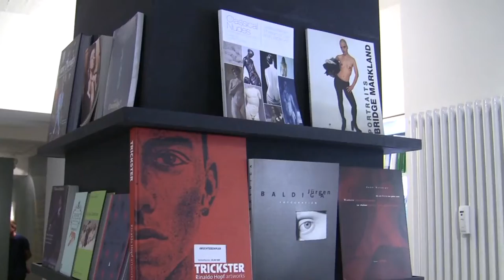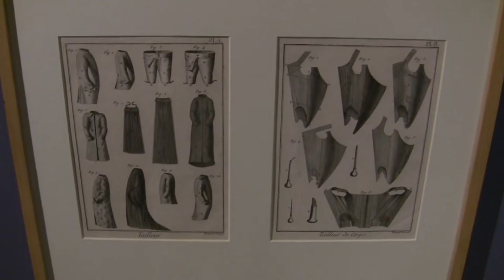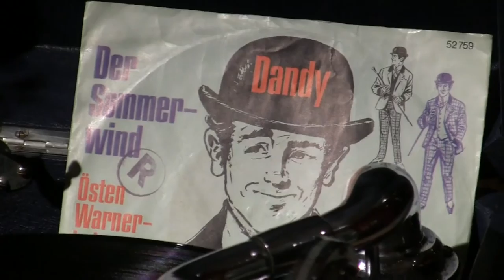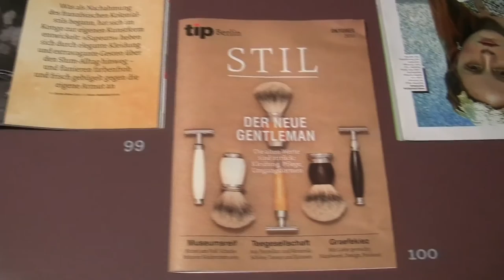Am I Dandy? Anleitung zum extravaganten Leben: im Schwulen Museum, Berlin (dandyism exhibition)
Interviews (in German) with the curators Julia Bertschik + Michael Fürst and impressions of the exhibition "Am I Dandy? Manual for an extravagant Life" from 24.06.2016 to 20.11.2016 at the Gay Museum, Berlin.

Interviews mit den Kuratoren Julia Bertschik + Michael Fürst und Impressionen der Ausstellung "Am I Dandy? Anleitung zum extravaganten Leben" vom 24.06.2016 bis 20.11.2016 im Schwulen Museum, Berlin.

Ein Königreich für den perfekten Krawatten-Knoten: Als das Bürgertum die Macht übernahm, kultivierten Dandys aristokratische Posen. Was ihren Ästhetizismus ausmachte, will eine Schau im Schwulen Museum ergründen – als verspielte Spielwiese des Voyeurismus.